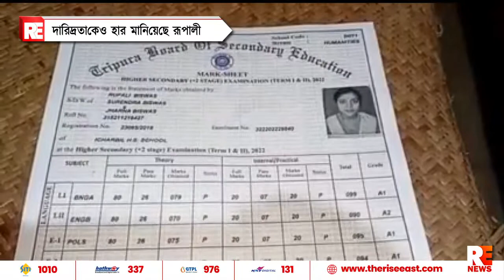দারিদ্রতাকেও হার মানিয়েছে রুপালী